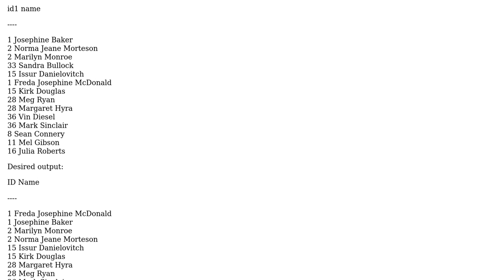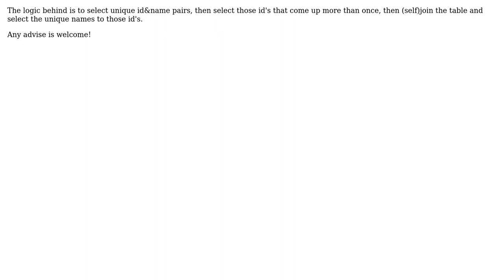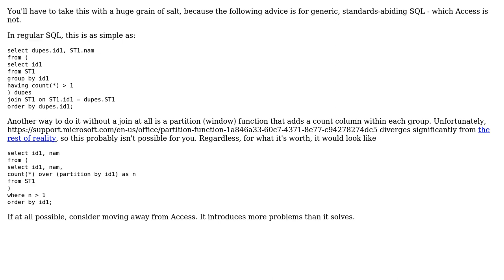Code Review: MS Access query complexity on finding duplicates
With thanks & praise to God, and with thanks to the many people who have made this project possible! You are responsible for your own actions.